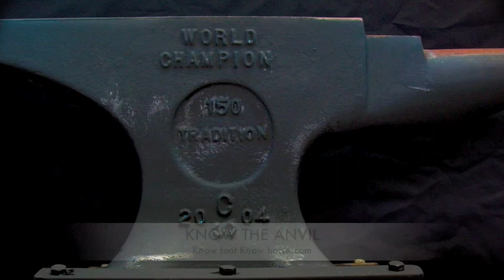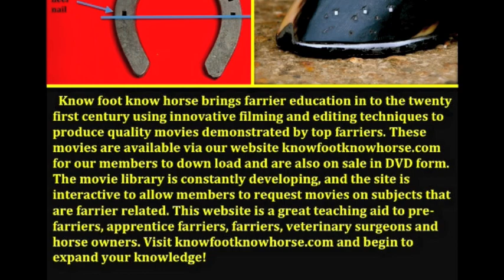how to use an anvil